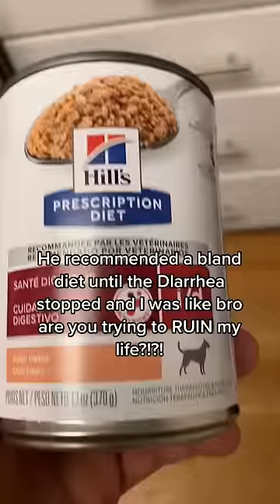Dog is SICK and HUNGRY after a trip to the Vet! 😢